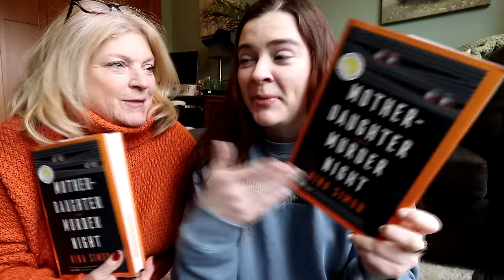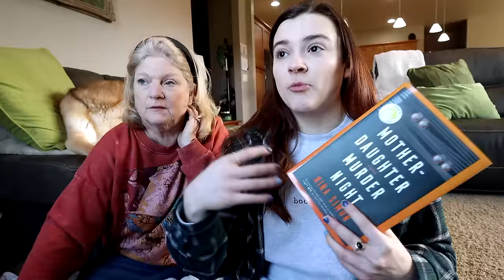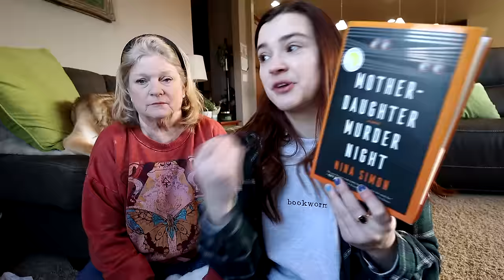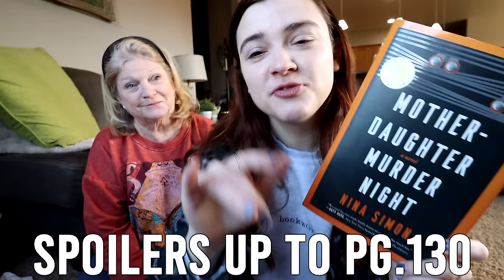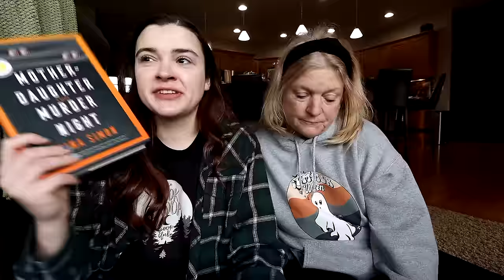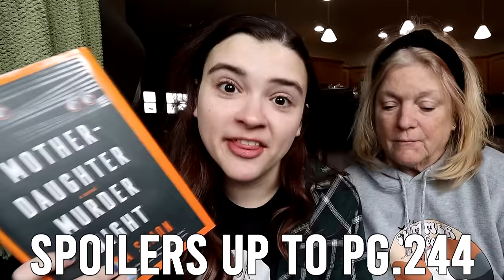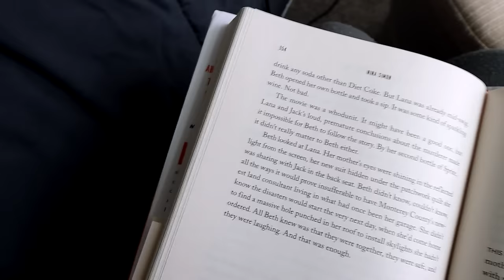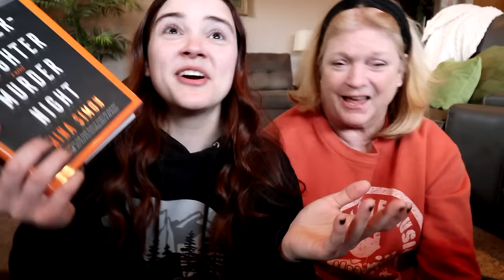reading a mystery thriller with my mother ✨ [reading vlog with my mom]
0:00 intro
2:03 reading
3:33 first update
11:08 spoilers up to pg 130
15:52 reading
16:55 second update
19:22 spoilers up to pg 244
23:07 reading
24:13 final update
28:35 spoilers for the end
34:11 final thoughts